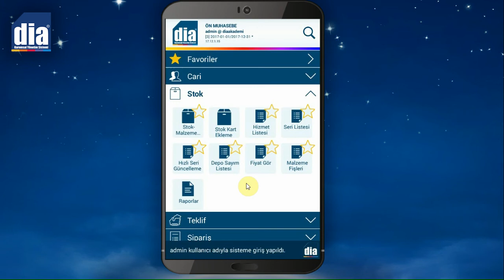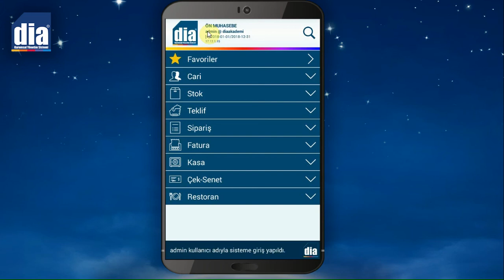DİA Akademi - DİA Mobil Firma ve Dönem Değiştime İşlemi Nasıl Yapılır?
DİA Akademi - Bu videoda DİA Mobilde firma ve dönem değiştirme işlemlerinin nasıl yapıldığı anlatılmaktadır.